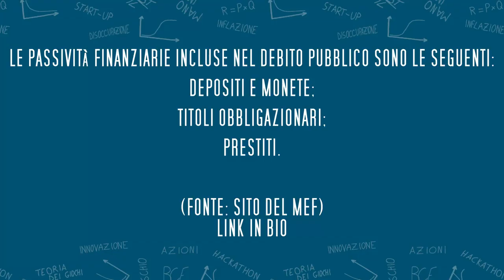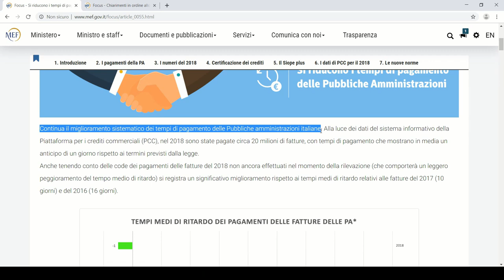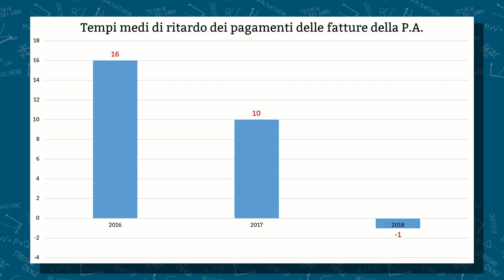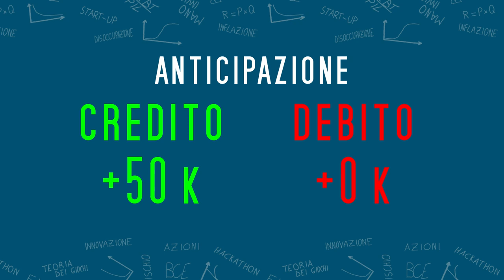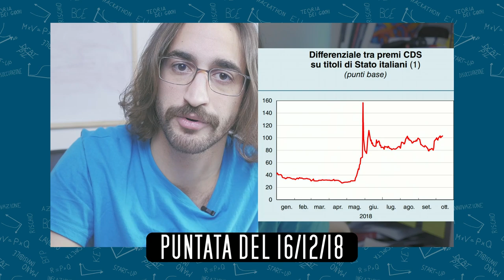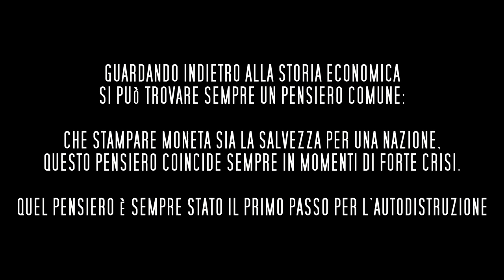MINIBOT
Cosa sono i minibot? Scopriamolo andando a vedere cosa è una moneta